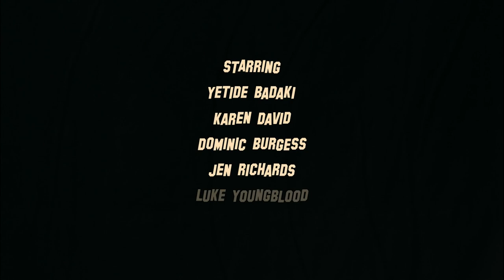Exclusive Trailer - "In Hollywoodland" | SYFY WIRE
Zodwa stumbles through the looking glass into Hollywood. Will she survive the madness?